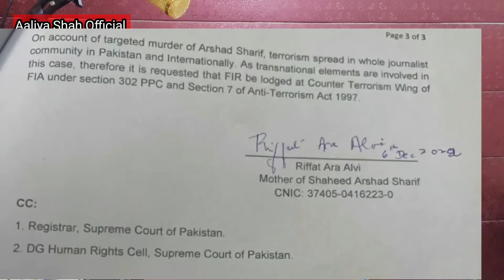Arshad Sharif mother named Pak top military officials for her son Qatal (murrder)